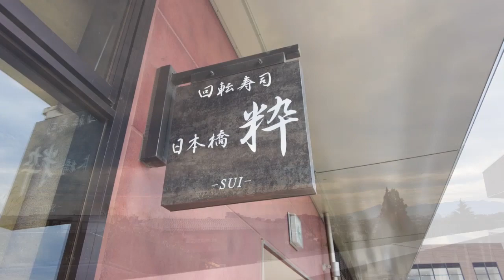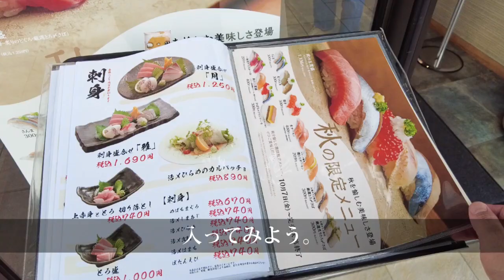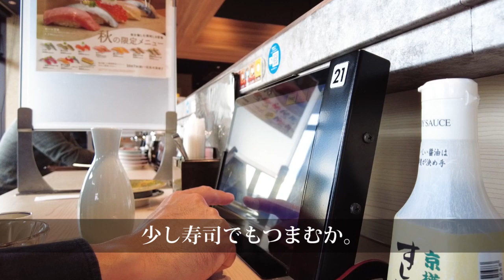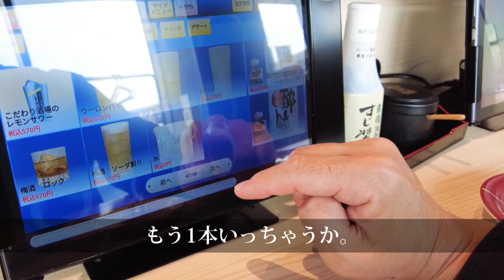【1人飲み】粋な寿司屋で昼から鮨をつまみ酒を飲む、40代男の休日【南町田】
南町田グランベリーパークの粋な寿司屋でで一人飲みしてきました。
昼から飲むぬる燗に寿司が最高だった。